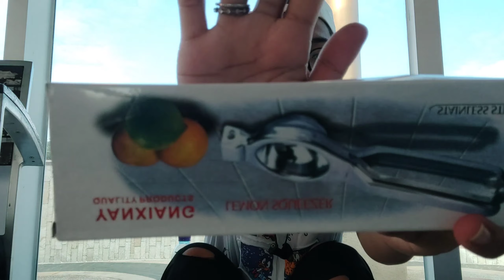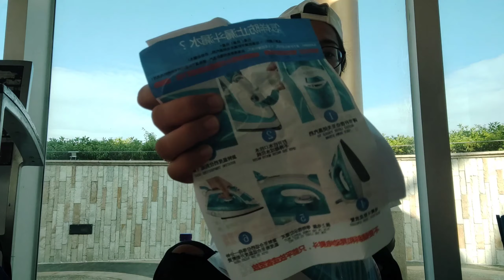Ang Huling HAUL para sa balikbayan box|From Online shop♥️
Hello guys!!! Thankyou for watching my video..

Ang Huling HAUL para sa balikbayan box|From Online shop "TAO BAO"♥️

TAO BAO # ONLINE SHOP # BALIKBAYAN BOX # HAUL